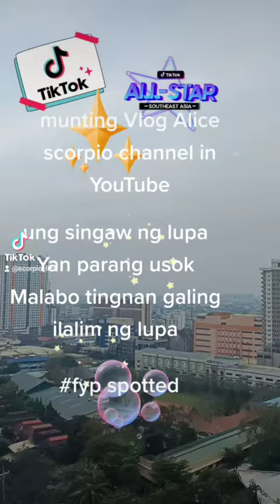January 10, 2023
munting Vlog